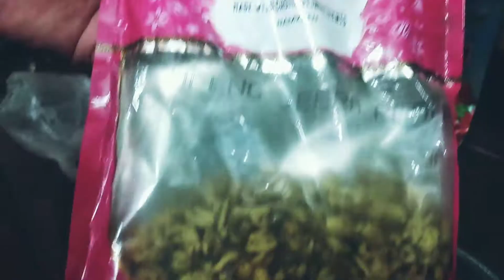Chana Jor Garam Bhelpuri|Lockdown special |The Food Hunk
Ingredients-
Chana jor garam
,lai,daal moth
,spicy peanuts,onion,tomato,ketchup
,chatni,salt,chat masala.